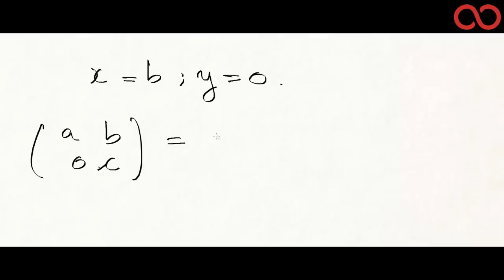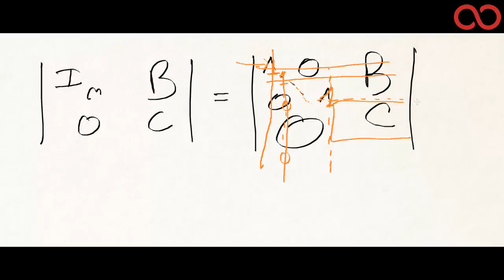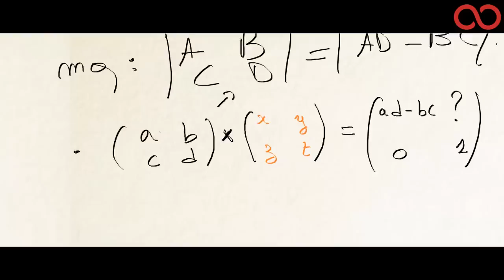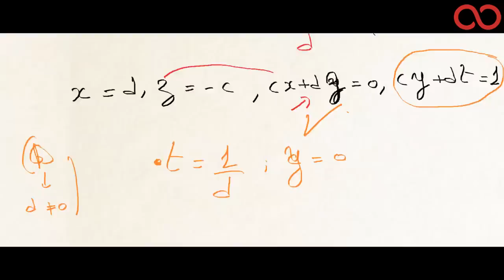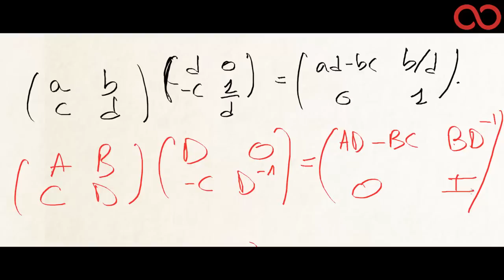Kezakoo : Technique pour les exercices des déterminants de matrices par blocs